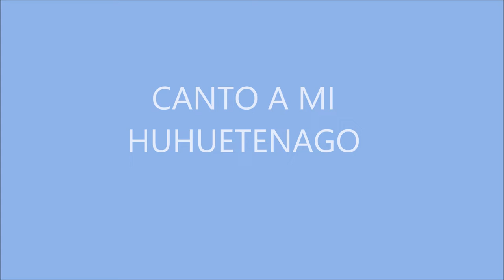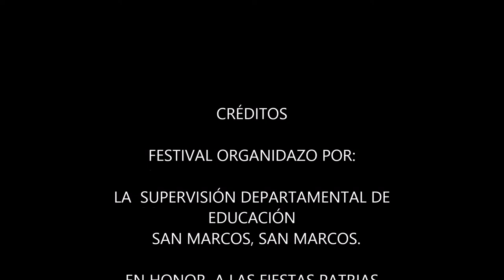CANTO A MI HUEHUETENANGO ENSAMBLE MARIMBAS EFA, COSAMA, UMG, CONSERVATORIO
ES UN ENSAMBLE  CONFORMADO POR LAS MARIMBAS DE LOS  SIGUIENTES INSTITUCIONES ESTUDIANTILES:
ESCUELA DE FORMACIÓN AGRÍCOLA  (EFA)
COLEGIO PARTICULAR SAN MARCOS
CONSERVATORIO REGIONAL DE MÚSICA ALEJANDRO FIDEL OROZCO JUÁREZ
UNIVERSIDAD MARIANO GÁLVEZ
CELEBRADO EN  SEPTIEMBRE 2019.  COMPLEJO SOCIAL SAN MARCOS.